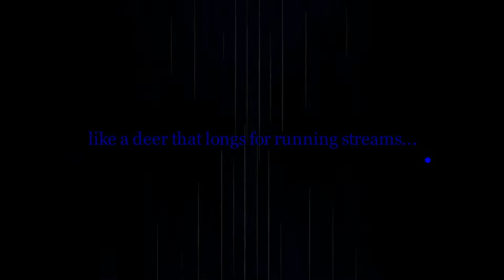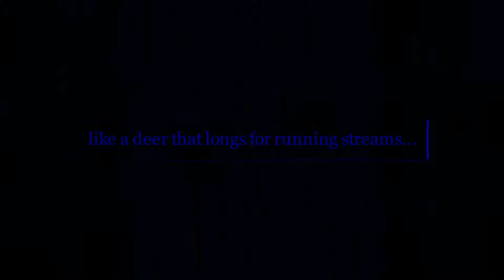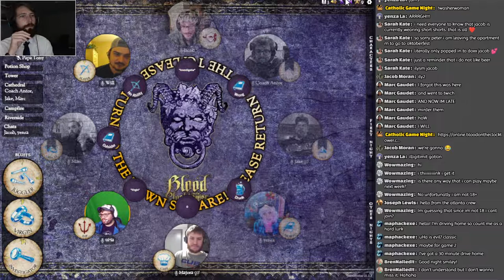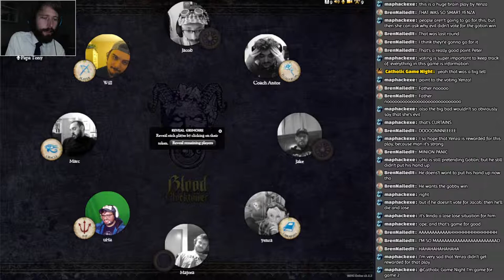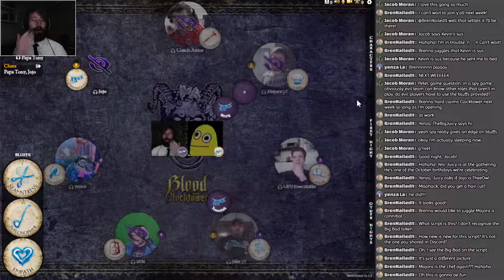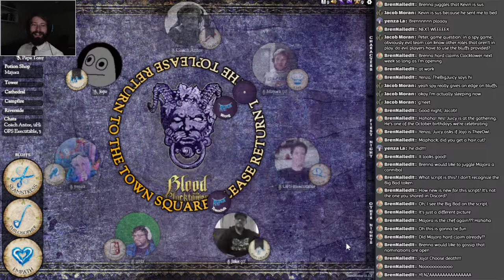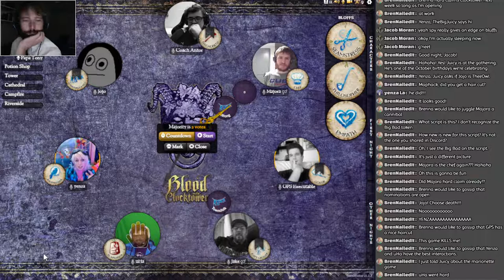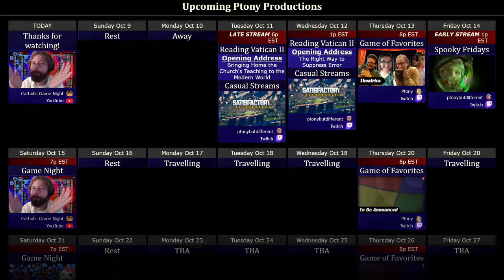Blood on the Clocktower | Catholic Game Night